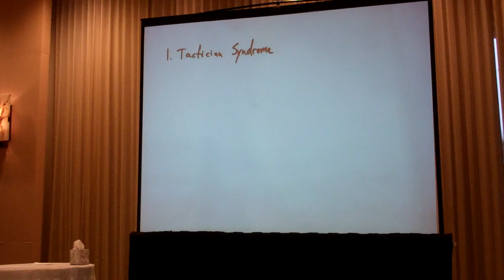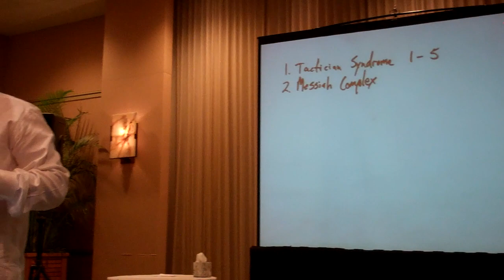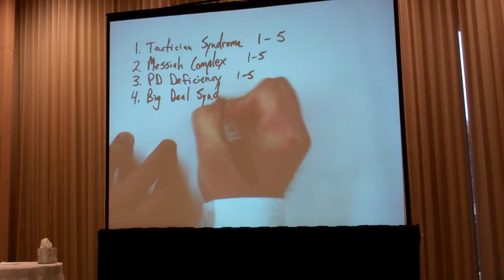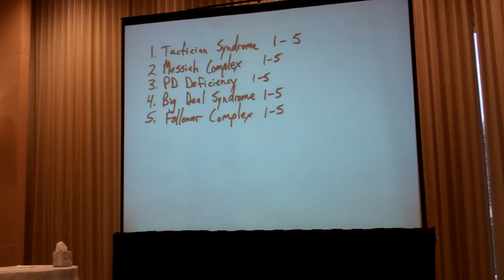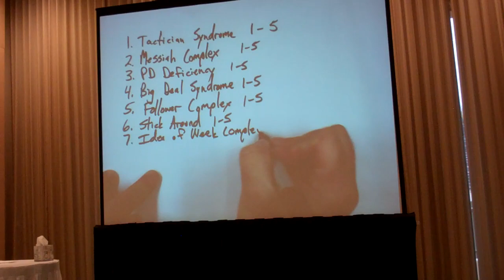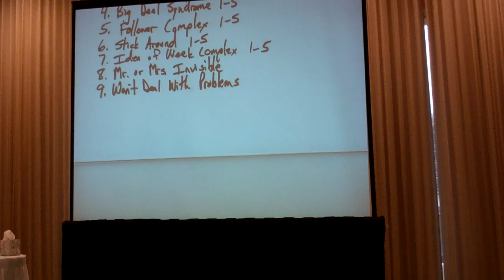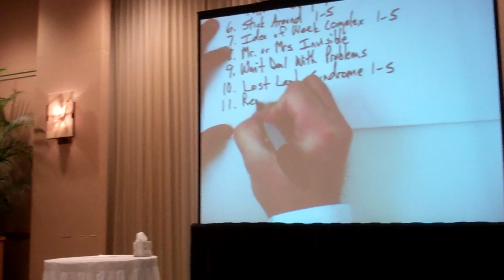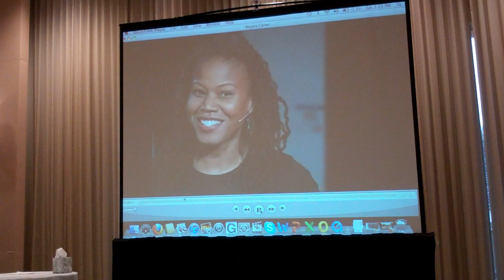Eric-Worre-Leadership-Hawaii-2012.MP4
This video was shot in Hawaii at the SendOutCards Executive Leadership Training summit.